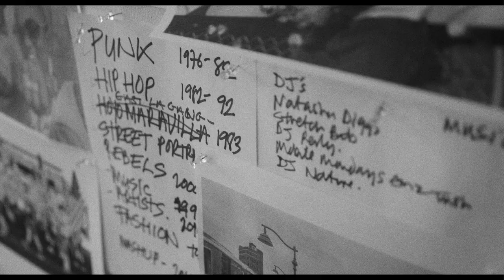Behind the Creative | Megan Ryte x Janette Beckman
Follow Megan on Instagram: @meganryte
Follow Janette on Instagram: @janettephoto

Follow Platoon on Instagram: @weareplatoon